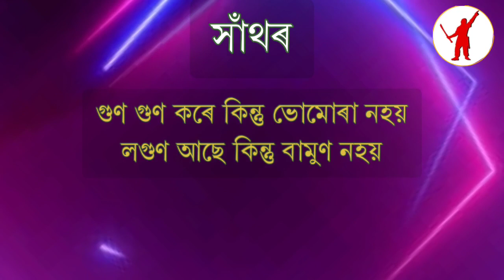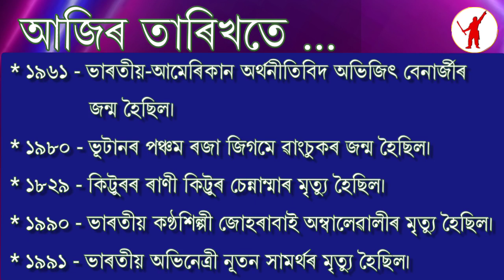আজি ১৪৩০ ভাস্কৰাব্দৰ ৮ ফাগুণ | ২১ ফেব্ৰুৱাৰী ২০২৪ | বুধবাৰ | দিনটোৰ তাৎপৰ্য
আজি দিনটোৰ তাৎপৰ্য | ২১ ফেব্ৰুৱাৰী ২০২৪

ধন্যবাদ!